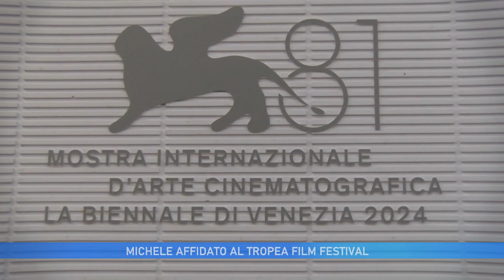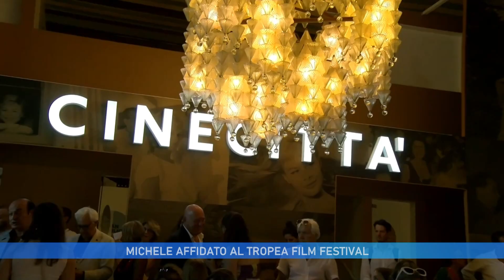MICHELE AFFIDATO AL TROPEA FILM FESTIVAL